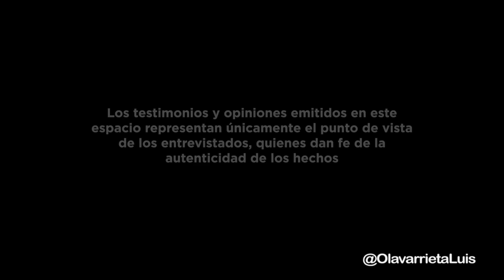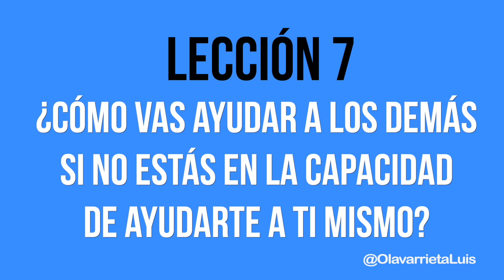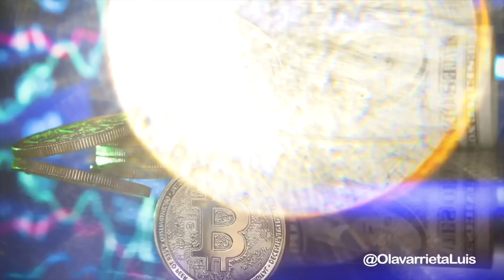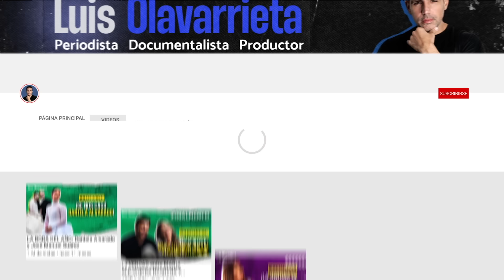XAVIER SERBIÁ y sus 12 PASOS para el ÉXITO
En una conversación franca, Xavier Serbiá nos habla de la importancia que en su adolescencia tuvo Venezuela, un país donde cantó y trabajó como integrante del grupo Menudo, pero que también
le permitió descubrir el concepto de prosperidad muy diferente a la realidad económica del resto del continente.

Famoso por llenar grandes escenarios musicales, hoy Xavier es celebrado por su sabiduría en el manejo de las finanzas, de la que se ha hecho un especialista, consejero y hábil orador. Algo que deja claro en esta entrevista.

Aquí algunos minutos de relevancia del programa:
3:47 Lección 1: Capacidad para adaptarse
8:00 Lección 2: Maneja los riesgos
9:53 Lección 3: Planifica y diversifica
12:21 Lección 4: El dinero es un instrumento, sépalo utilizar
14:48 Lección 5: Los fracasos son aprendizajes
17:30 Lección 6: Ten la capacidad de pararte y continuar
21:09 Lección 7: ¿Cómo vas ayudar a los demás si no estás en la capacidad de ayudarte a ti mismo?
24:08 Lección 8: El conocimiento es sumamente importante
27:49 Lección 9: Si tú quieres generar dinero tienes que actuar, trabajar
30:27 Lección 10: Ocúpate en lo verdaderamente importante y urgente
35:36 Lección 11: En la vida todo es un balance
36:43 Lección 12: El dinero ayuda mucho... pero no da paz
37:12 Infancia en la agrupación musical "Menudo"

• Editor de contenido:
Néstor Luis Llabanero

Sariana Guerra -

• Diseño y promociones:
Gabriela Alemparte
Oskar Vera
Jean Bastidas

¡Lléevatelo!